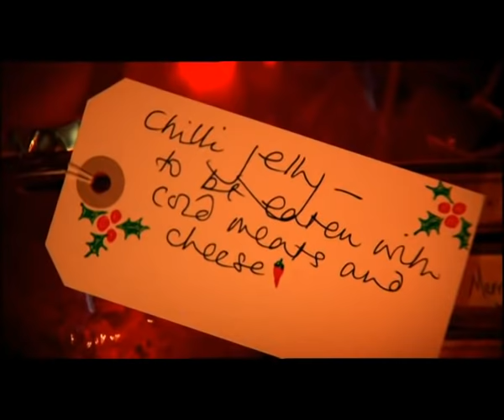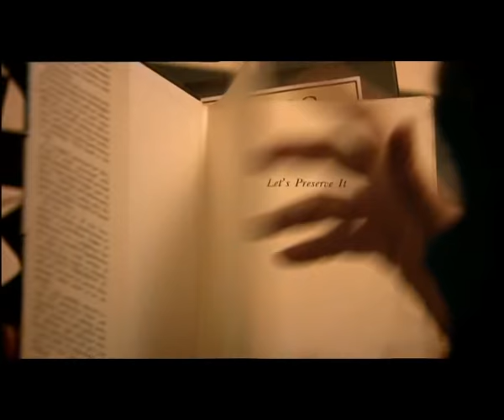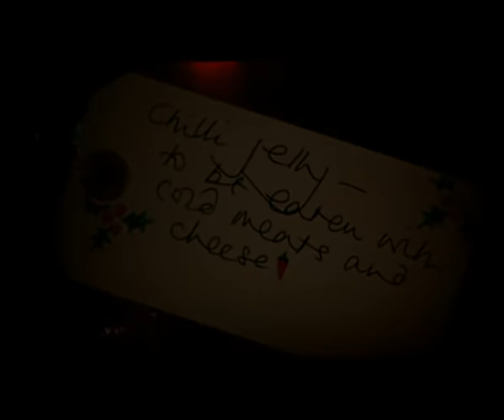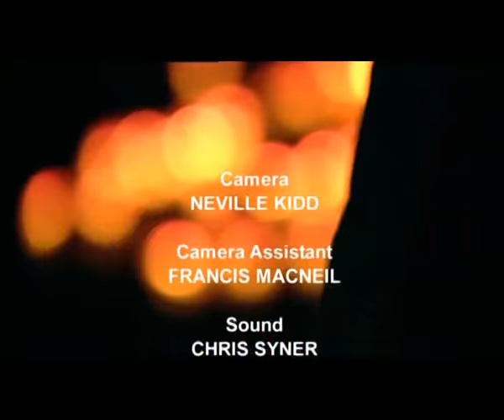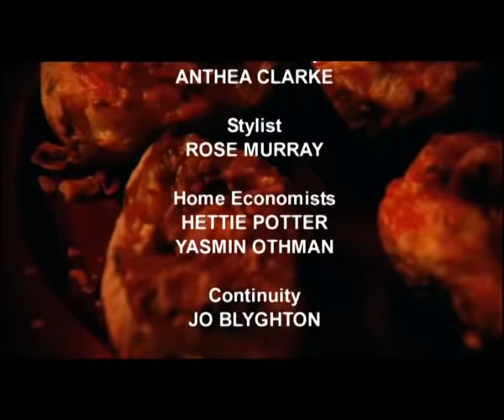Nigella's Christmas Kitchen 🎄 Episode 2 - BBC Series 2006 (Complete episode)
This video is the property of the BBC.